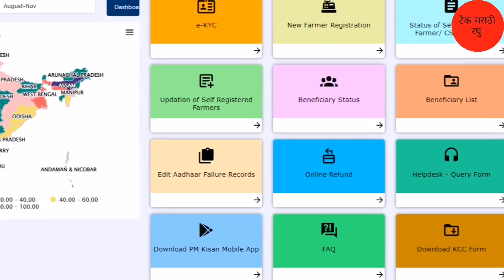पीएम किसान 13 वा हप्ता | या कारणामुळे काही शेतकर्‍यांच्या खात्यात आला नाही! आताची मोठी बातमी | batmi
धन्यवाद.
पुढील video पहा
लिंक :-
2) Gopinath Munde Apghat Vima Yojana 2022 | गोपीनाथ मुंडे शेतकरी अपघात विमा योजना | आताची मोठी बातमी
5) पीक विमा | Pik Vima 2022 | हा पॅटर्न पीक विम्यासाठी वापरण्यात यावा अशी विनंती दादाजी भुसे यांनी तोमर
7) Pm Kisan Yojana 2022 | Pm Kisan Yojana New Update | पीएम किसान योजना | पीएम नरेंद्र मोदी दिले संकेत
13) PM kisan e-kyc new update 2022 | Pm kisan kyc Last Date | पीएम किसान योजना ई-केवायसी तारीख वाढवली